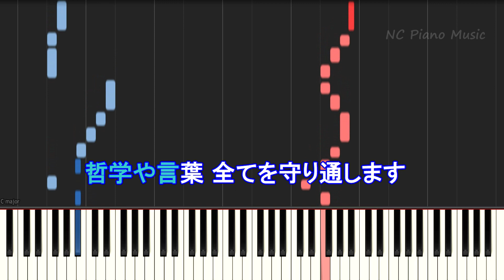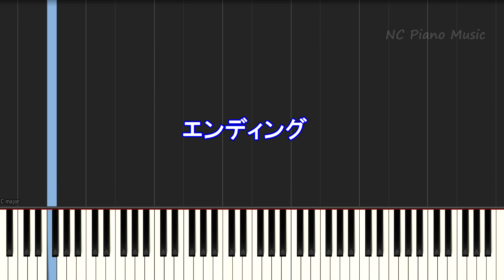【ピアノカラオケ】幸福論 / 椎名 林檎【歌詞付きフル full】